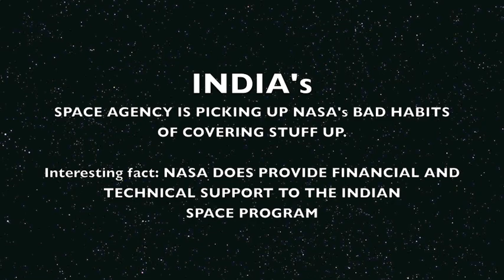The True Colors of Mars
Photo featured is from India's space agency.